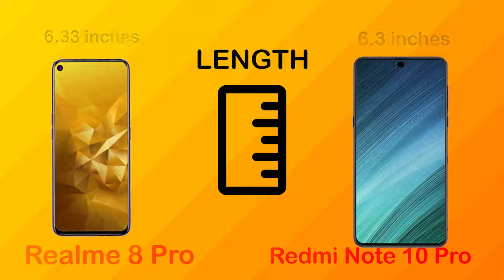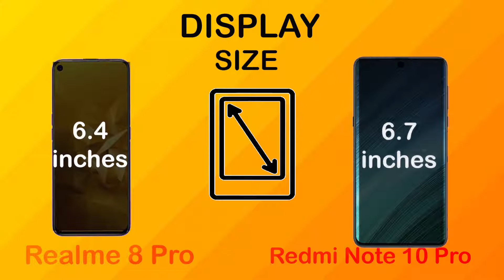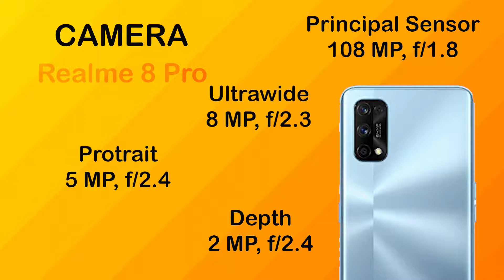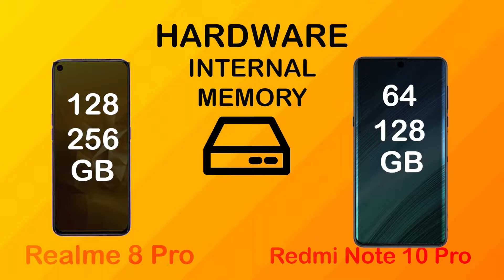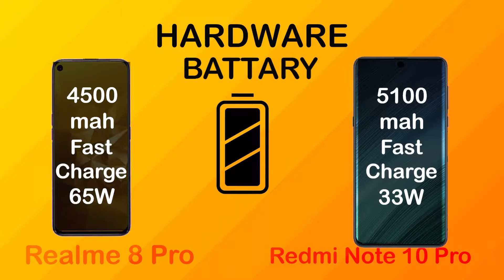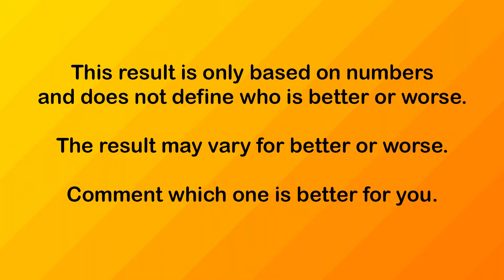Realme 8 Pro vs Redmi Note 10 Pro|Subscribe,Like,Share,Coment & Must Get Paytm Cash|Read Description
To receve the reward kindly Whatsapp or Telegram the screenshot & send your paytm mobile no to our mobile no - (Whatsapp Telegram Mobile No) .

one of the good commenter will get Rs. 1000 Paytm cash .
one of the good commenter will get Rs. 100 Paytm cash .
and all the first 100 good commenter will get Rs. 1 to 10 Paytm Cash .

Realme 8 Pro vs Redmi Note 10 Pro | Animated Comparison |

Tags(ignore)
Realme 8 Pro Tech News
Realme 8 Pro bednchmark
Realme 8 Pro news
Realme 8 Pro headphone jack

Redmi Note 10 Pro bednchmark
Redmi Note 10 Pro news
Redmi Note 10 Pro ad
Redmi Note 10 Pro battery
Redmi Note 10 Pro bd
Redmi Note 10 Pro bd price
Redmi Note 10 Pro headphone jack